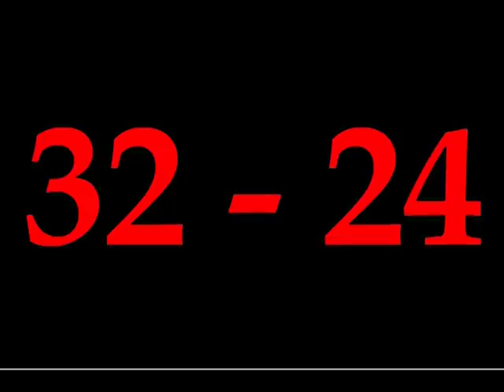Sabre dame CF 2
Championnat de france minime ...